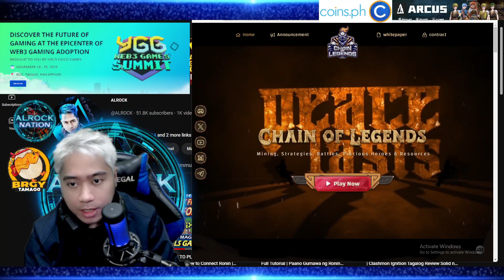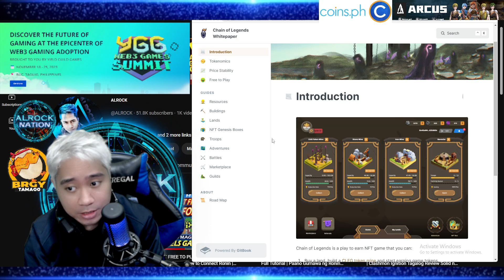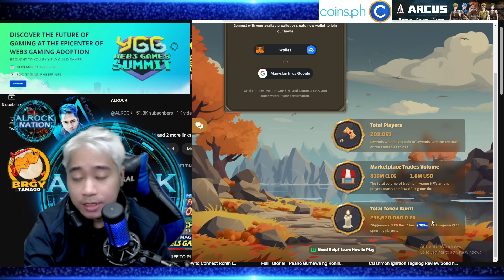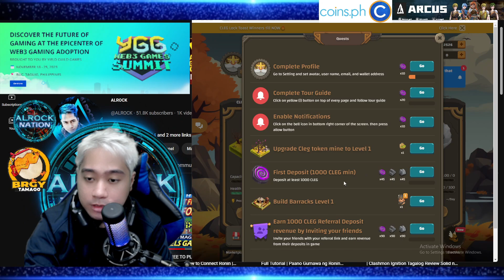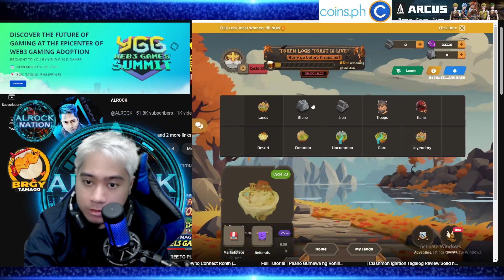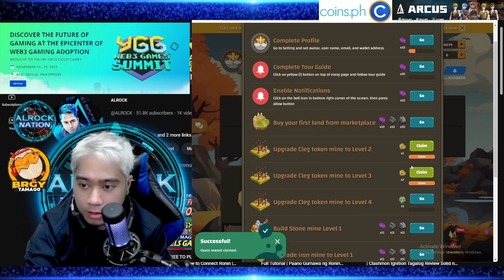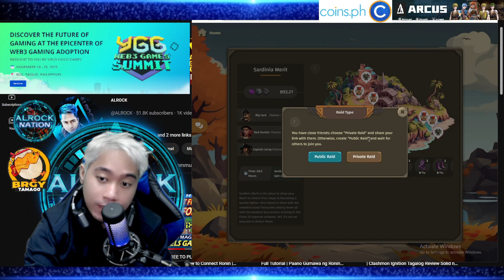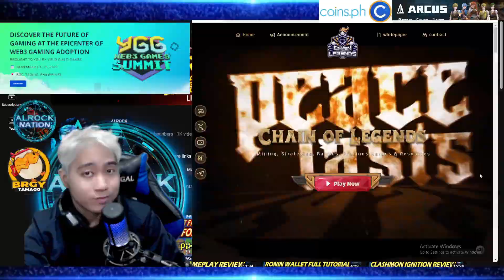BEST LONG TERM FREE TO PLAY!? | Chain of Legends Free to Play and Earn Review | NAKAKAEARN SA FREE?